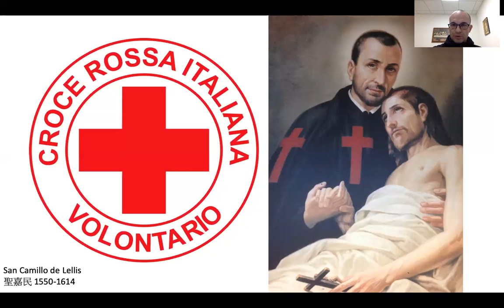聖嘉民 san Camillo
十字架是愛的表現
每一個病人是耶穌